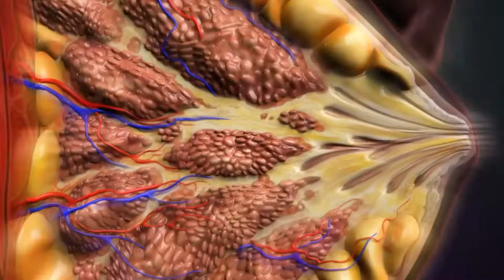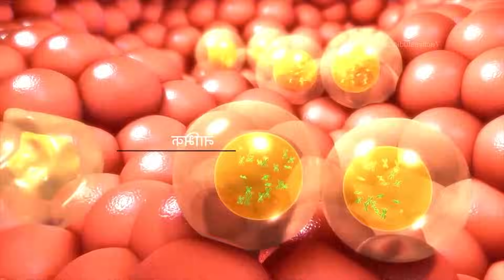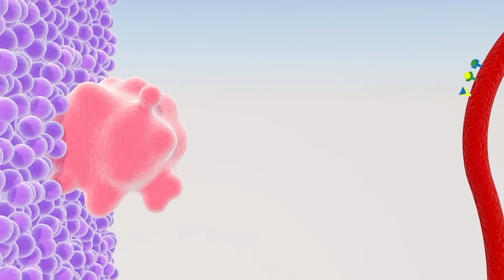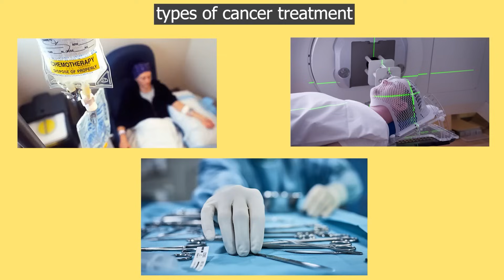شاهد كيف يتكون السرطان داخل الجسم خطوة بخطوة_How does cancer form step by step